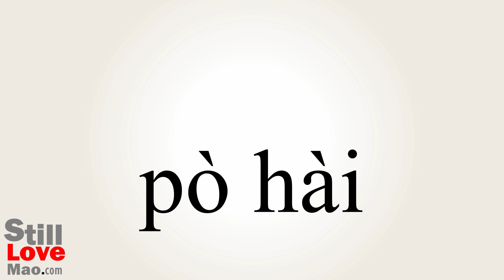How to Say Persecutors in Chinese